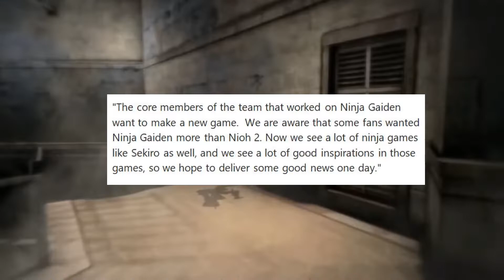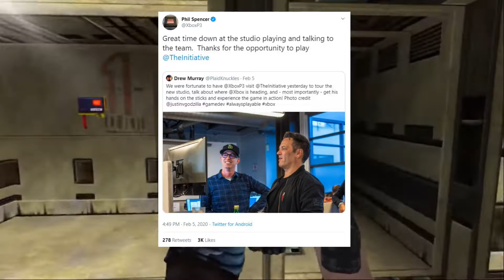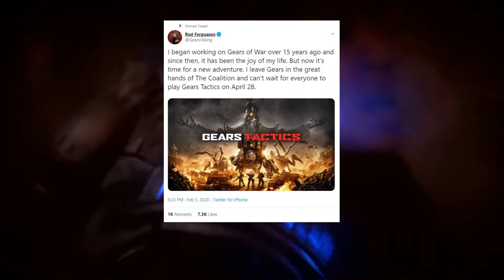Rod Fergusson Leaves Xbox and Ninja Gaiden Returning? | News Dose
Rod Ferguson Leaves Xbox and Gears
Ninja Gaiden New Game
The Initiative Game
Bleeding Edge
Minecraft Update 3 New Biomes
Below PlayStation 4
Ubisoft 5 AAA Games 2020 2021
Rainbow Six Siege
Epic Games Store Free Games
Metro Exodus Steam Release